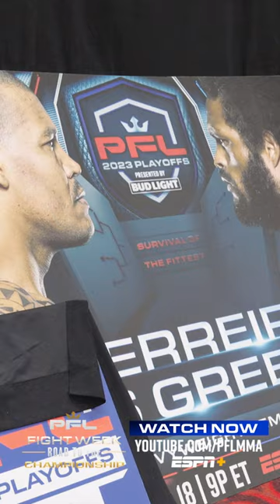Maurice Greene Ready For Wherever The Fight Goes | PFL Fight Week: Road To PFL World Championship